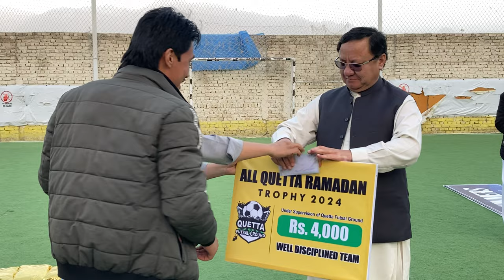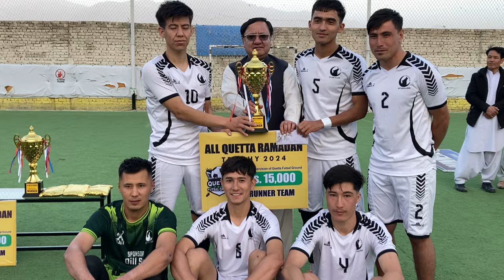Winner Team of All Quetta 2024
Shaheed Mazari Fc 06 Vs 03 Sitaragan Fc - Final Match All Quetta

Grand Final Match of
All Quetta Ramadan Trophy 2024
Congratulations to the Champions
Shaheed Mazari  F .C
💠Sitaragan VS shaheed Mazari fc
Sitaragan 3 score ⚽️ shaheed Mazari 6 score

Chief Guest : Honourable Qadir Ali Nayel
Quetta futsal Ground
@top fans

 💐Champions Shaheed Mazari  F .C
💐Runner Team Sitaragan F.C
💐3rd Position : Panahi Music
💐Well Disciplined Team : Marhoom Ali Jan
💐 Best Goal Keeper: Karem
💐special Award : Zamir Agha ( Marhom Ali jan )
💐voting winner : Paiman Ali Hazara United Football Academy